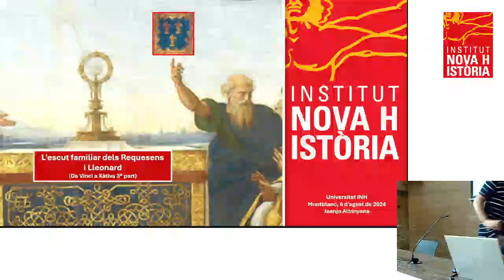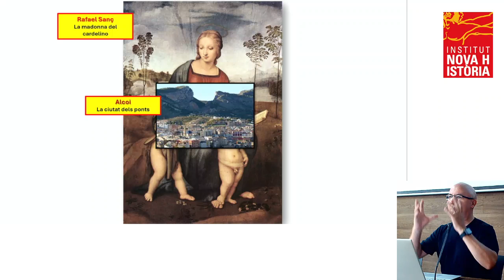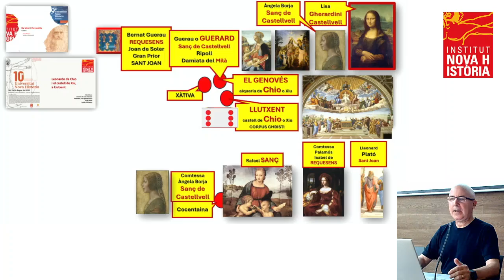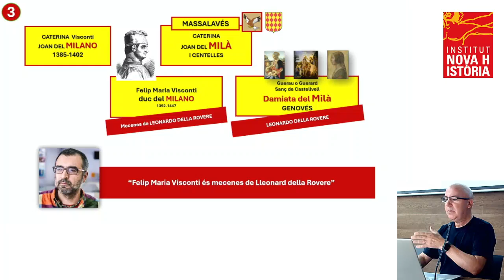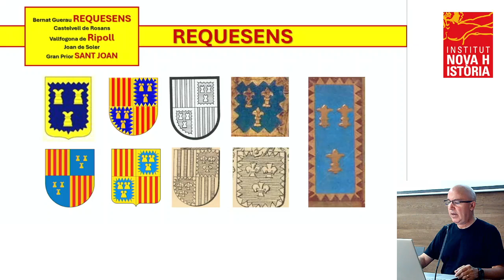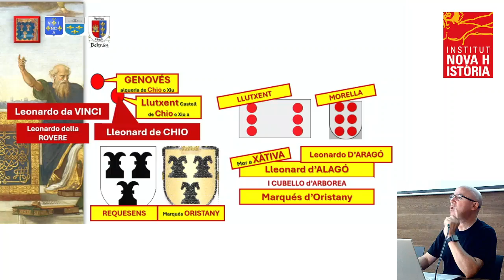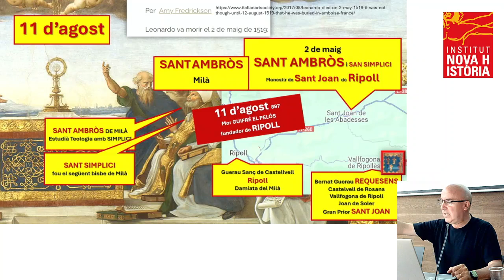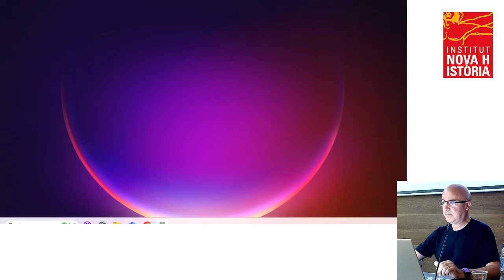11a UNH - Joanjo Albinyana - L’escut familiar dels Requesens i Lleonard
Joanjo Albinyana: L’escut familiar dels Requesens i Lleonard

11a Universitat Nova Història
Montblanc